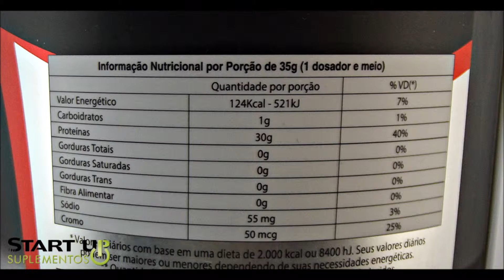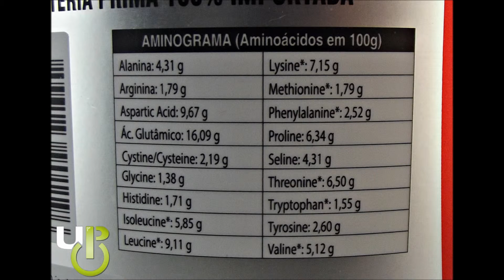Start Up Suplementos (360°) 100% Whey Premium 900g Morango SS Superior Suplementos